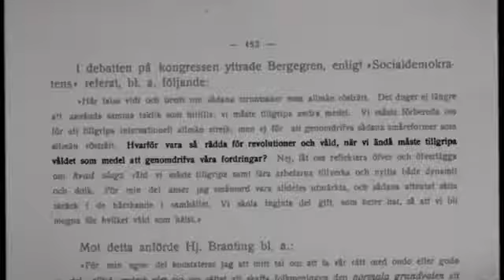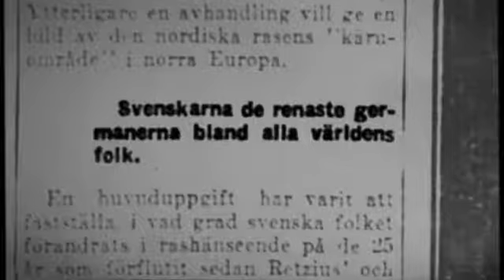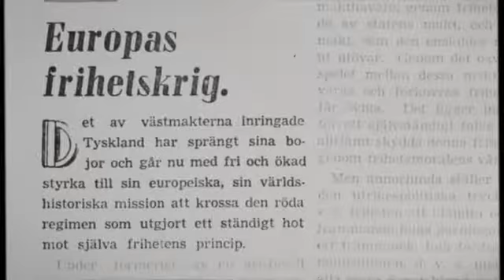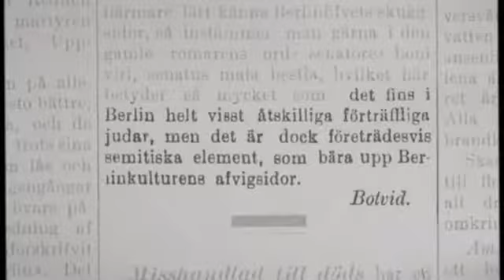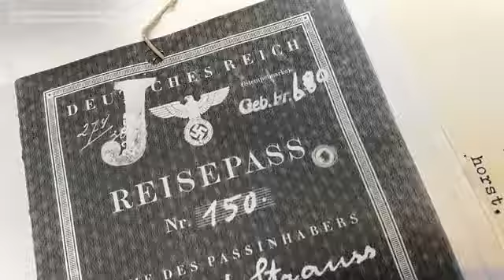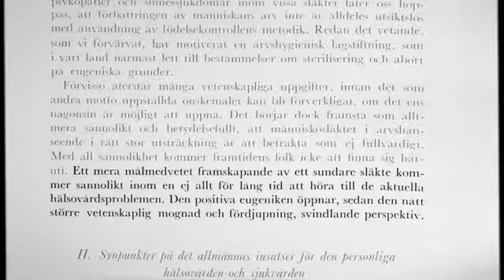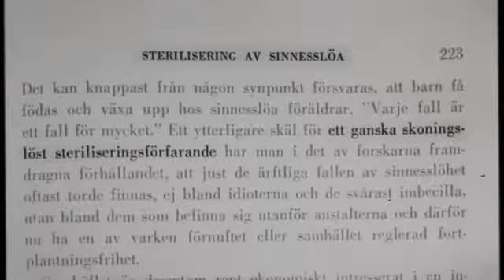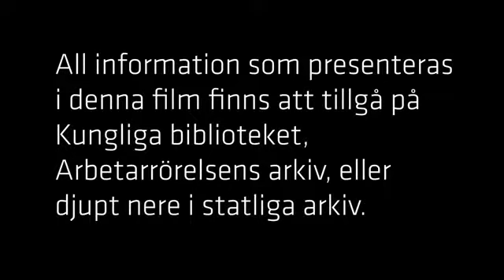ANONYMOUS OPS: Ett folk Ett parti. Socialdemokraternas mörka historia.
Denna videon togs bort av Youtube. Se den innan den blir borttagen igen.